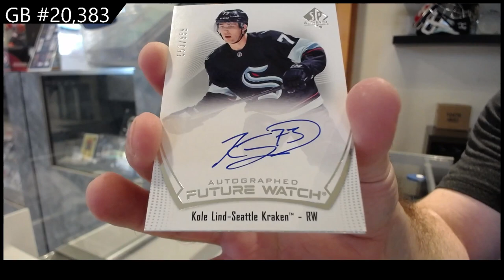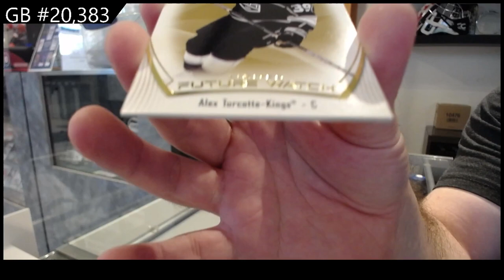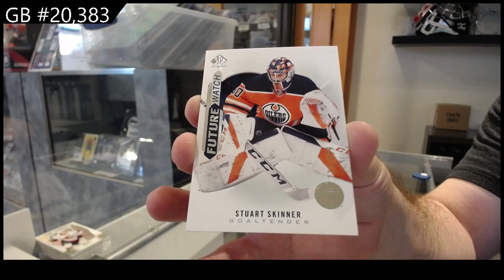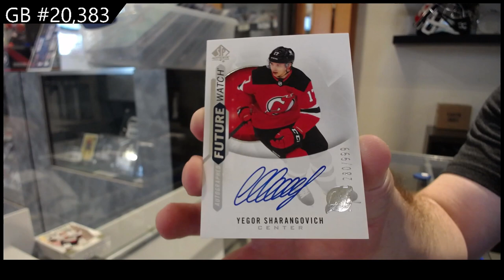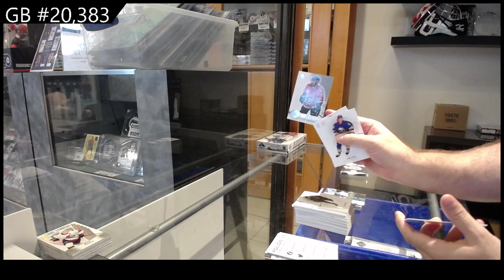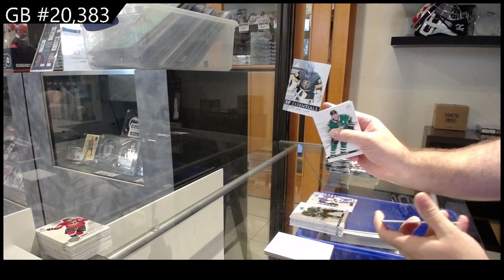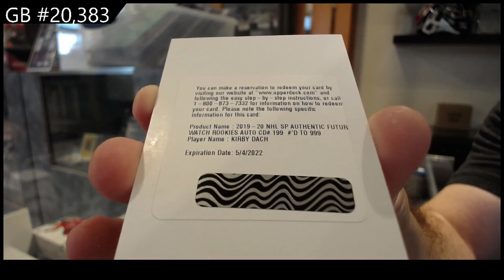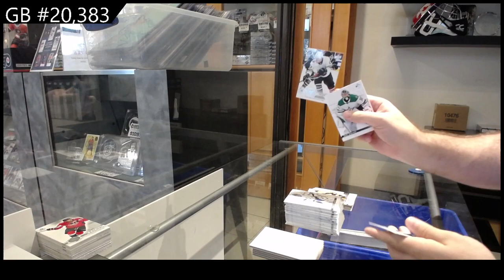3 Years of Upper Deck SP Authentic Hockey 3 Box Break - C&C GB #20,383